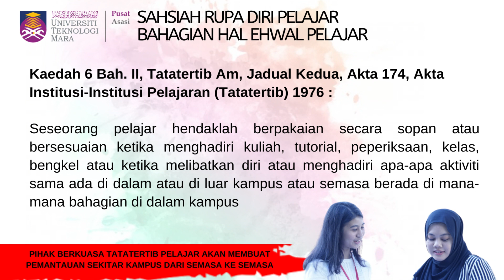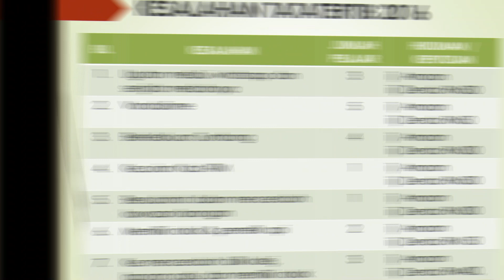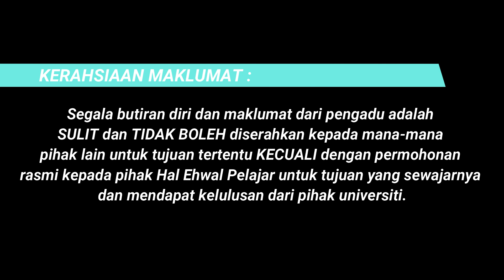HEBAHAN ETIKA PAKAIAN PELAJAR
Etika Pakaian pelajar merupakan elemen yang penting dalam membentuk pelajar yang berkualiti dan berkaliber. Bahagian Hal Ehwal Pelajar, Pusat Asasi telah mengambil inisiatif menghasilkan video Etika Pakaian dikalangan pelajar.

Pelajar yang gagal mematuhi peraturan universiti boleh dikenakan kompauan atau tindakan tatatertib sekiranya wajar.